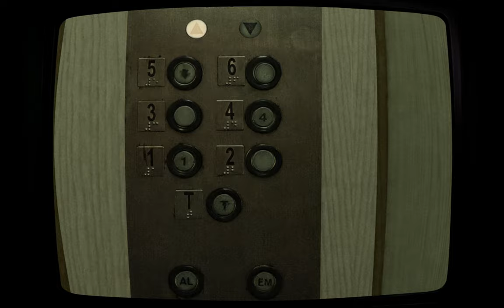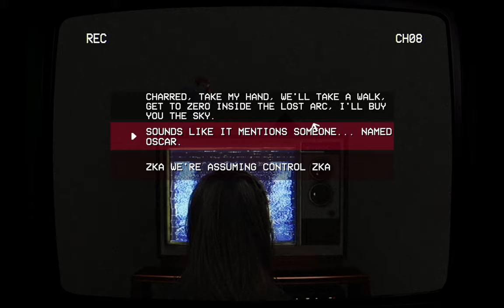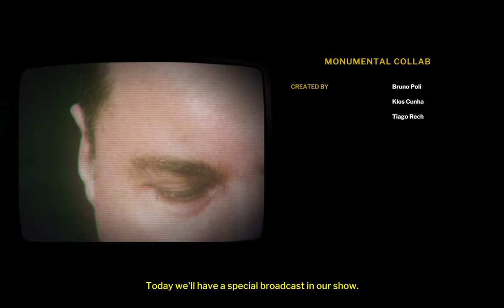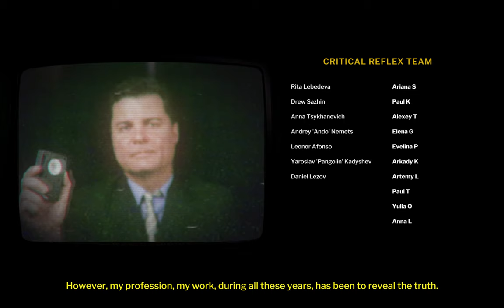TELEFORUM (Analog Horror)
TELEFORUM is a found-footage-styled horror game exploring the unknown side of media. You’re visiting a widow’s apartment to conduct an interview about her husband's death. But that’s not the main reason why you’re here. It’s all about the tape, isn’t it?